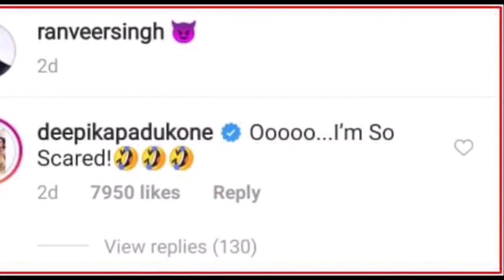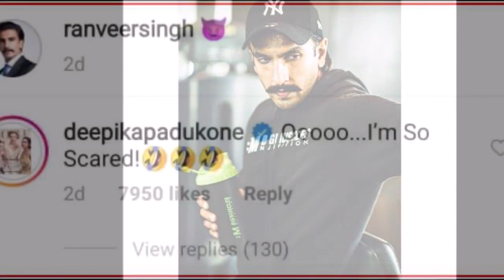रणवीर सिंह की थ्रो बैक तस्वीर पर दीपिका पादुकोण ने किया ऐसा कमेंट कि फैंस ने की लाइक्स की बरसात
for mouth watering Indian Food Recipes रणवीर सिंह की थ्रो बैक तस्वीर पर दीपिका पादुकोण ने किया ऐसा कमेंट कि फैंस ने की लाइक्स की बरसात

रणवीर सिंह और दीपिका पादुकोण बी-टाउन के सबसे चहेते कपल्स में से एक हैं। दोनों इटली में शादी के बंधन में बंधे और तब से दोनों अक्सर अपने सोशल मीडिया एक दुसरे के लिए प्यार जताते और टांग खींचते भी नजर आते है। दीपिका को अक्सर अपने पति रणवीर का सोशल मीडिया पर मजाक उड़ाते देखा है पर यही उनके प्यार की खास बात है।

हाल ही में रणवीर सिंह ने अपनी एक थ्रो बैक तस्वीरअपने इंस्टाग्राम अकाउंट पर शेयर की। इस तस्वीर पर दीपिका ने एक बार फिर रणवीर सिंह की प्यार से टांग खींचने वाला कमेंट किया है।

बता दें पद्मावत स्टार ने उनके बचपन की तस्वीर शेयर की है जिसमें वे शैतान के दांतों के साथ पोज दे रहे हैं और ये तस्वीर आफैँस की बीच काफी वायरल हुई है। इस तस्वीर में फैंस को रणवीर काफी क्यूट भी लगे पर दीपिका उन्हें एक बार फिर चिढ़ाने के लिए आगे आयी है।

दीपिका ने अपने कमेंट में लिखा "ओओओ ... मैं बहुत डर गयी हूं!" दीपिका के इस कमेंट को ही दीपवीर के फैंस की तरफ से 7950 लाइक्स मिले है। फैंस चाहते है दीपिका और रणवीर इसी तरह उनका एंटरटेनमेंट सिल्वर स्क्रीन और सोशल मीडिया पर करते रहे।

वर्क फ्रंट की बात की जाए तो रणवीर और दीपिका, कबीर खान की आगामी फिल्म '83 'में एक साथ दिखाई देंगे। इस स्पोर्ट्स फिल्म में रणवीर सिंह भारतीय क्रॉकेट टीम के पूर्व कप्तान कपिल देव की भूमिका में नजर आएंगे। दीपिका फिल्म में उनकी ऑन-स्क्रीन पत्नी रोमी देव की भूमिका निभाएंगी।

ये फिल्म 10 अप्रैल, 2020 को स्क्रीन पर हिट होने के लिए तैयार है , बायोपिक में पंकज त्रिपाठी, एम्मी विर्क, चिराग पाटिल, हैर्डी संधू और अन्य सितारे शामिल हैं।

रणवीर के साथ काम करने के अपने अनुभव के बारे में कबीर खान ने हाल ही में कहा, "रणवीर उन गिफ्टेड लोगों में से एक हैं जो किसी भी किरदार में बदल सकते हैं। उन्होंने फिल्म में शानदार काम किया है।